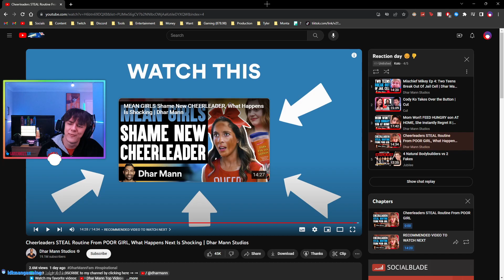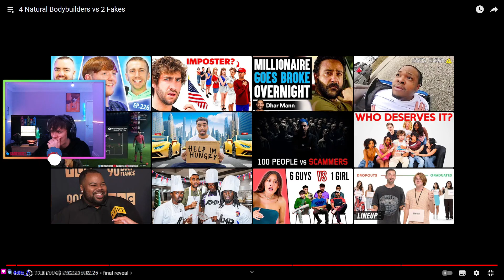WHICH one of these HUNKY FELLAS are UNNATURAL??